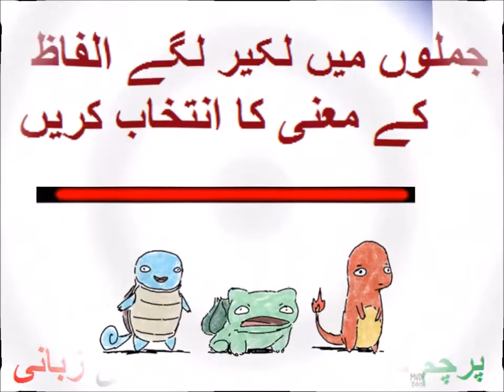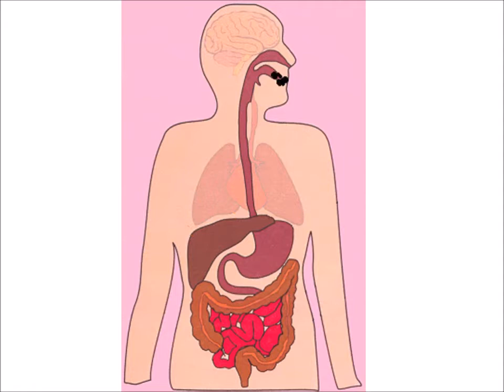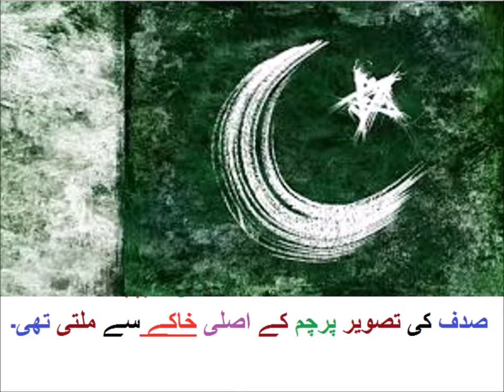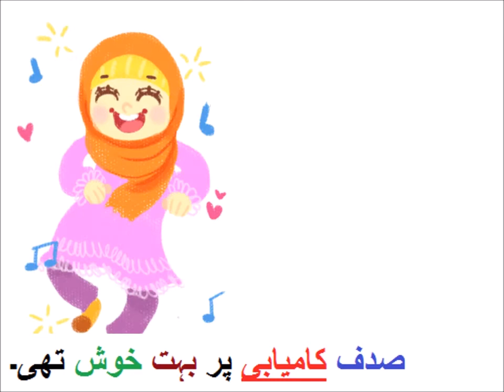Aao urdu seekhain/Urdu Alfaz Maani/الفاظ معنی